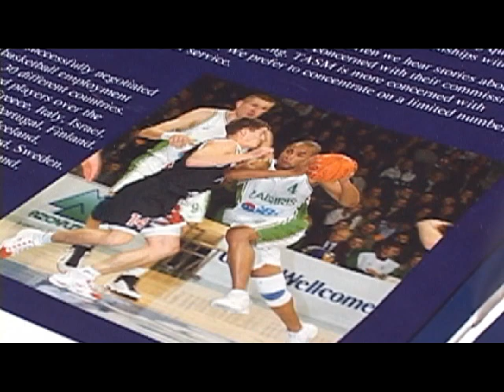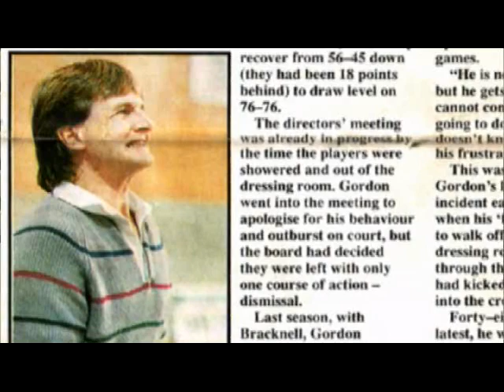TASM Sports Agency Video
This video highlights TASM Basketball agency division which is one of the most successful European basketball agencies based in Europe.